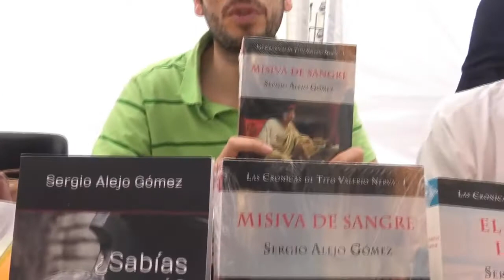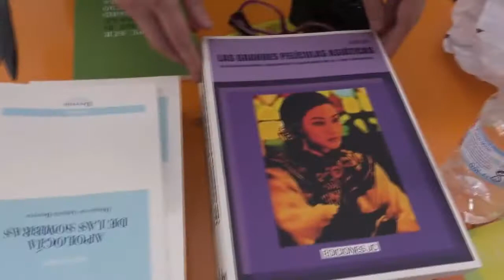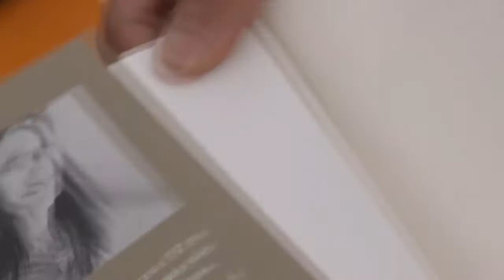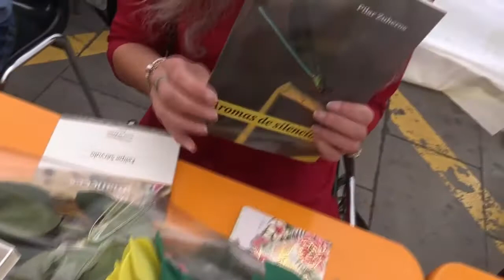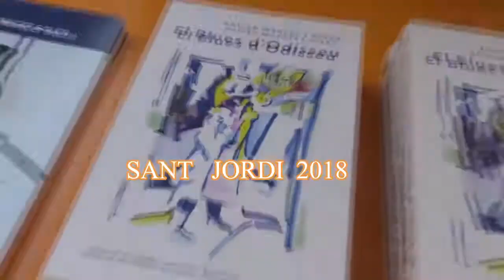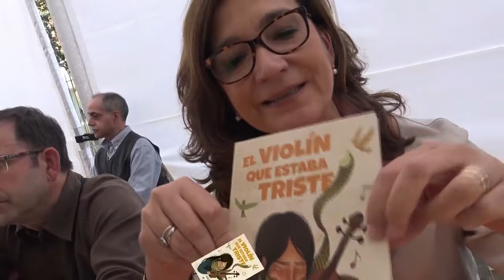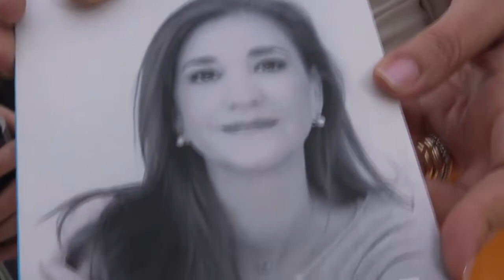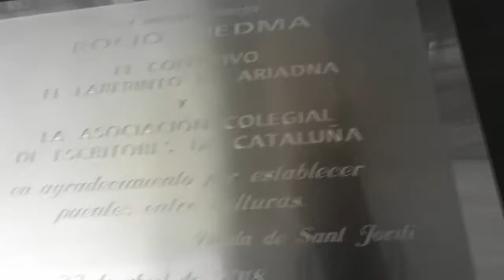Sant Jordi 2018 - ACEC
Mesa de la Asociación Colegial de Escritores de Cataluña el 23 de abril de 2018. En la plaza Vila de Madrid de Barcelona